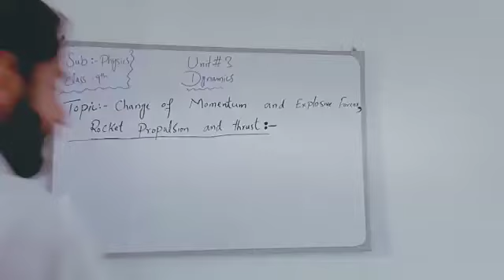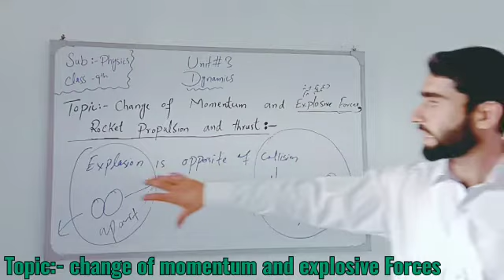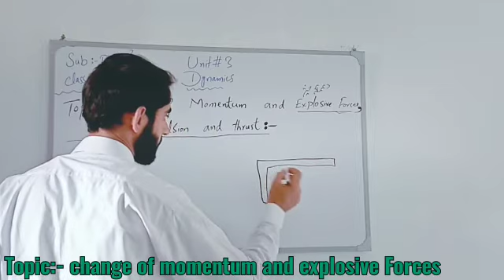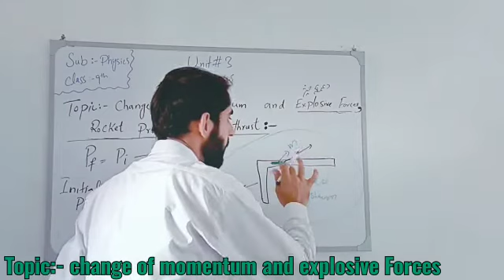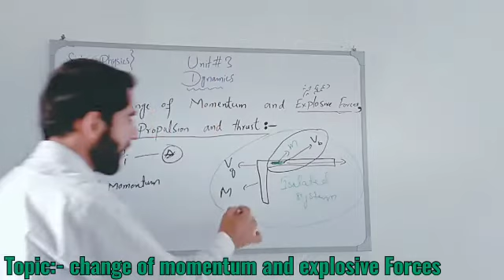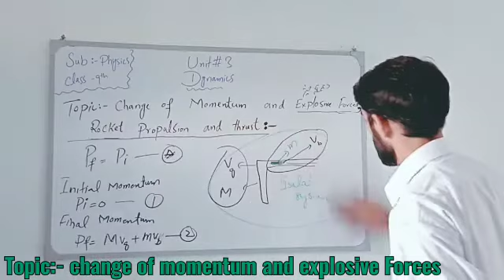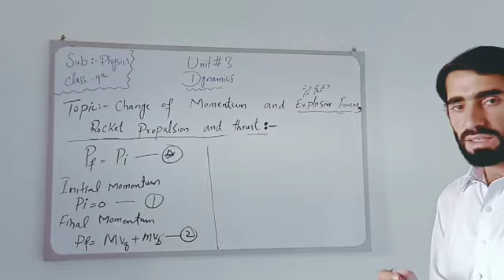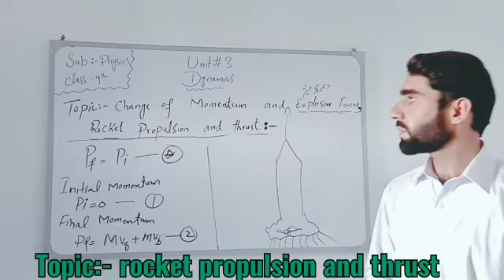Physics Class 9 Chapter 3 L5 Explosive forcess and Rocket Propulsion"